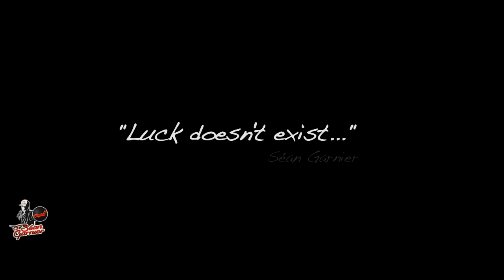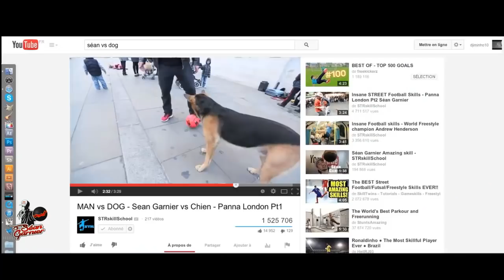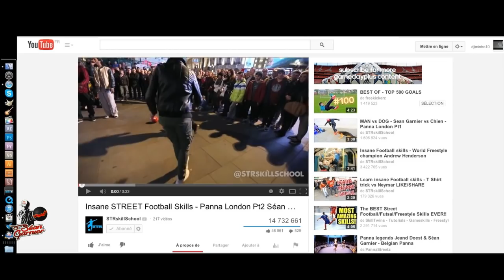World Freestyle Champion Séan Garnier Promotion Video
Séan GARNIER is double Football Freestyle World Champion,3X France champion, 1vs1 world Vice Champion, Red Bull athlete, Founder and member of S3 crew.